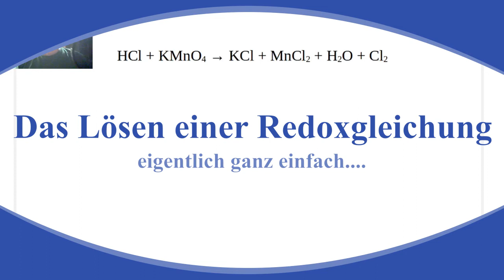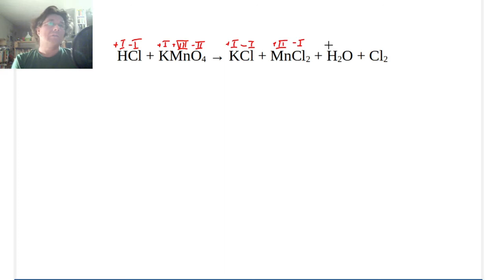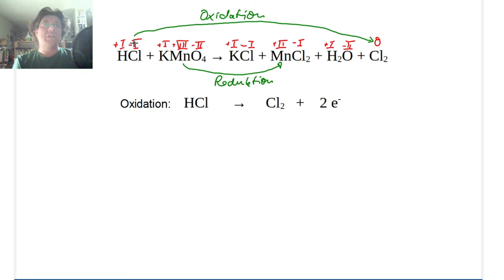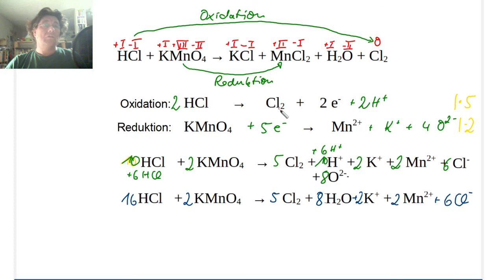Redoxgleichung lösen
Hier wird eine Redoxgleichung gelöst